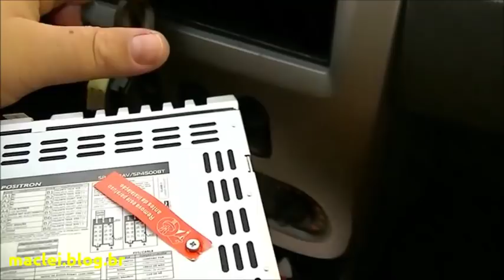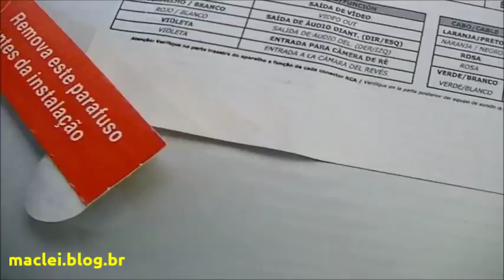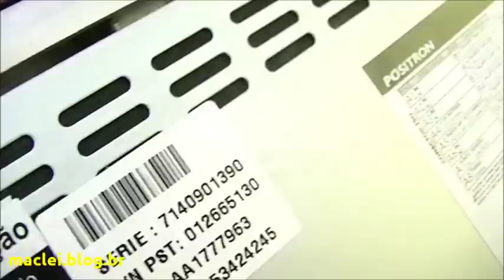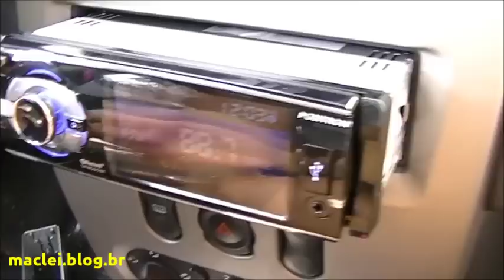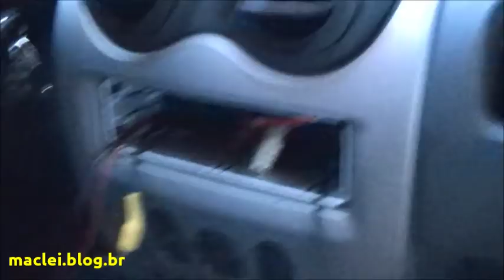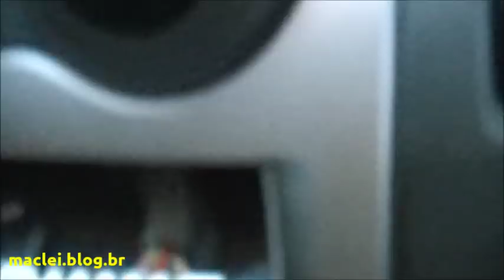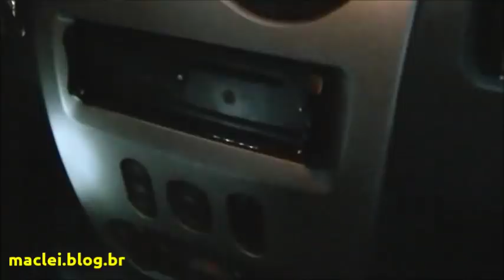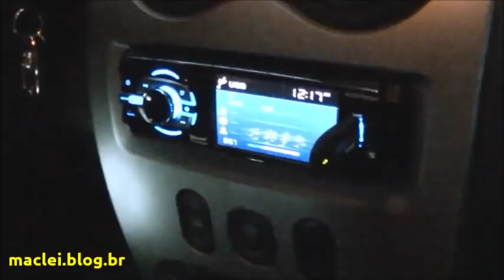COMO INSTALAR DVD POSITRON SP4500BT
Pessoal, neste vídeo eu mostro como fazer a instalação do DVD Pósitron SP4500BT, e estas dicas também podem ser usadas para instalação de Rádio/CD/MP3 Player em um automóvel já que a maioria possui o mesmo tamanho físico. Apesar de neste vídeo a instalação está sendo feita em um Renault Logan os procedimentos são praticamente os mesmos para qualquer carro.

Este DVD da Pósitron possui formato no padrão 1DIN e tem boa relação custo/benefício que poderá atender a todos que procuram um aparelho com qualidade razoável e bons recursos. Em breve farei um review completo dele.

Vocês querem ajudar? E não se esqueçam de me seguir lá no Instagram, procure por @macleioficial ou pelo para ficarem por dentro de postagens exclusivas!

IMPORTANTE
Você tem alguma ideia para o canal, algum elogio, reclamação ou proposta comercial? Ou quer ajudar o canal adquirindo 2 adesivos por 15 reais, com frete grátis por carta simples?

DESCRIÇÃO
O Canal do Maclei é um canal que procura passar informações úteis para que você mesmo consiga realizar pequenas manutenções mecânicas em sua casa e também procura mostrar dicas para ajudar outros motociclistas iniciantes além de divulgar a pilotagem responsável de motocicletas dando dicas de condução segura.